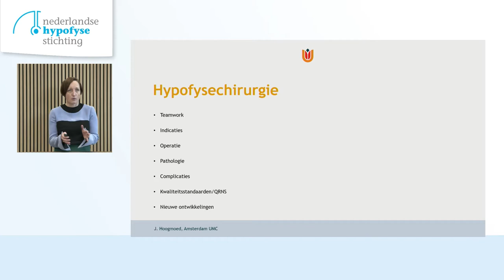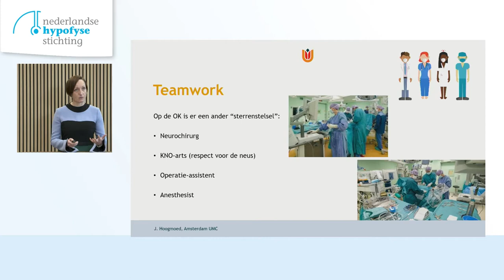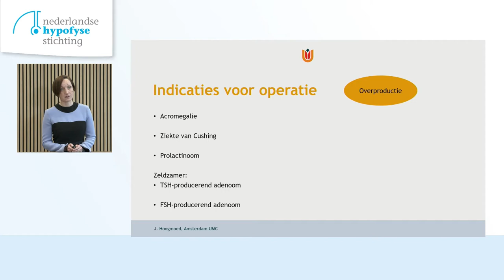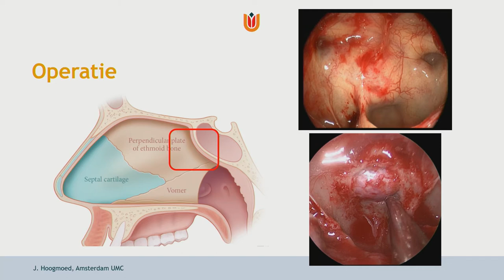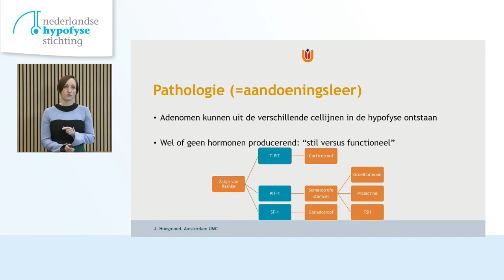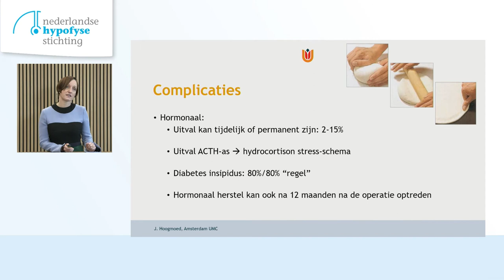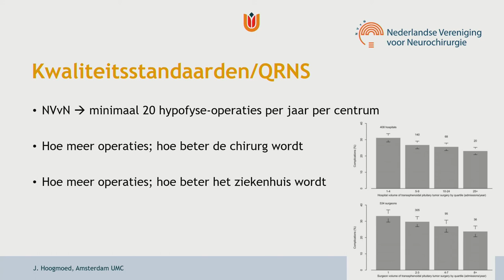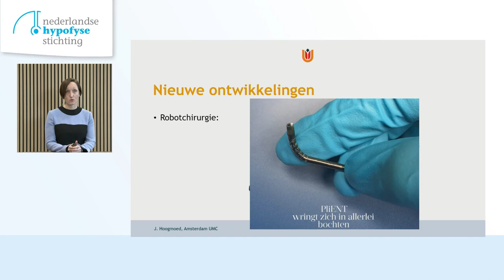Presentatie hypofysechirurgie door Dr. Jantien Hoogmoed - webinar Nederlandse Hypofyse Stichting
Dr. Jantien Hoogmoed van het Amsterdam UMC gaat in haar presentatie in op hypofysechirurgie.